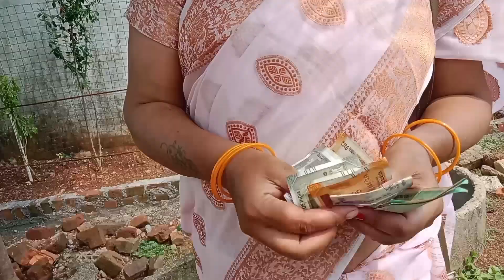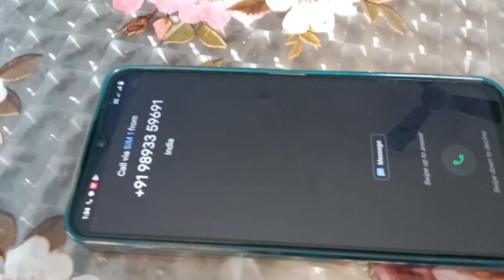भाचा भाची पार्ट 2 brsahu cgcomedy #amlesh_nagesh